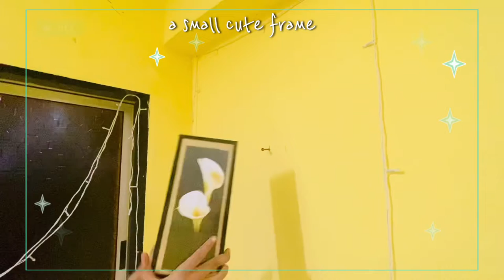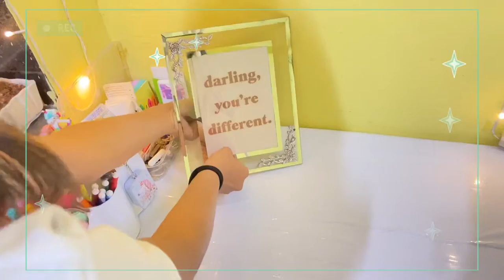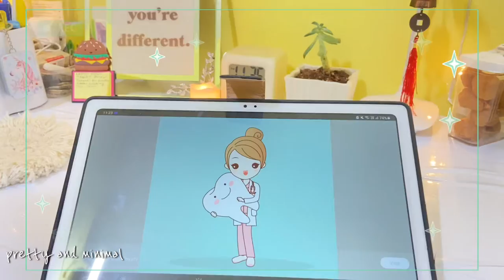Organise desk with me | study area with minimal decor | Inexpensive | dental student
Step one towards organising the things